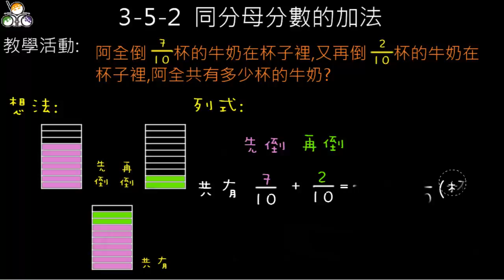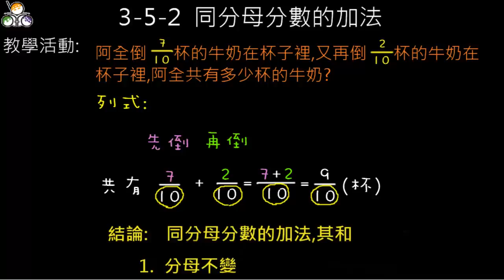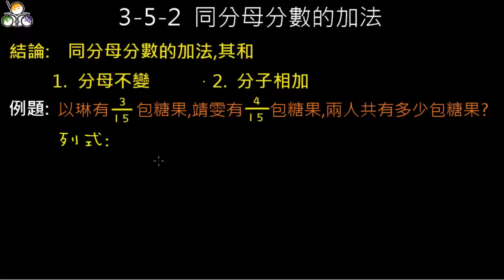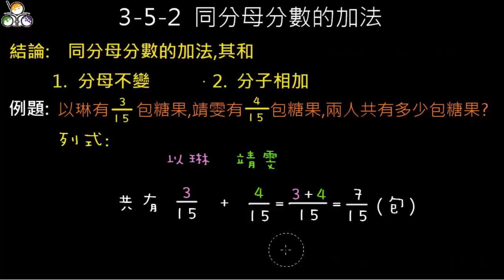3-5-2 同分母分數的加法